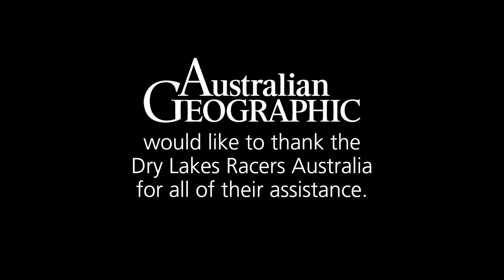Speed Week 2013: Fastest land speed record attempt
More than 300 participants turned out for Speed Week 2013 -- Australia's race to achieve the fastest land speed - with a myriad of cleverly-engineered vehicles.

The race, which echoes a long-standing American tradition, takes place on the moon-like surface of Lake Gairdner, South Australia.

Their aim: to break the world speed record in a chosen vehicle class.